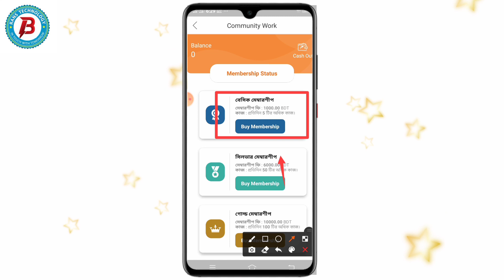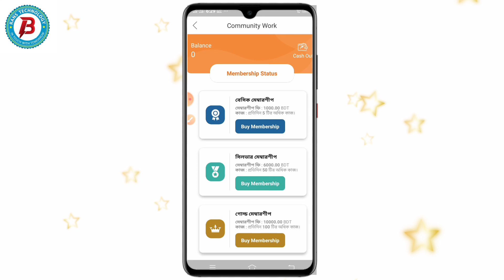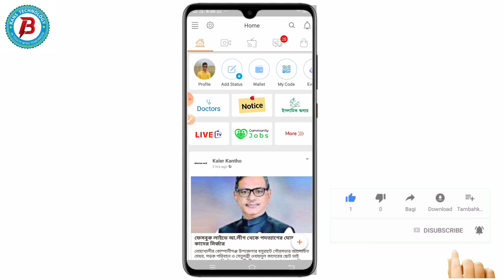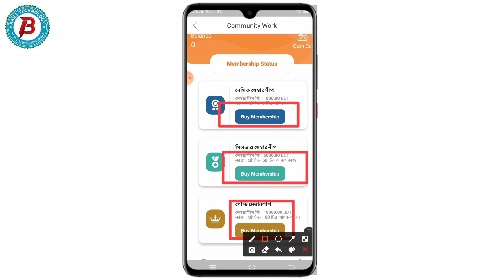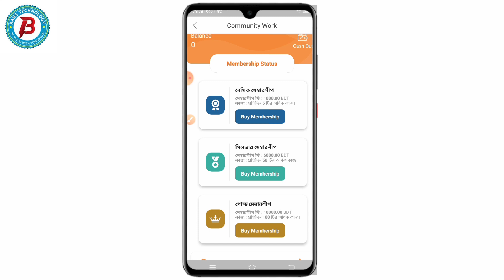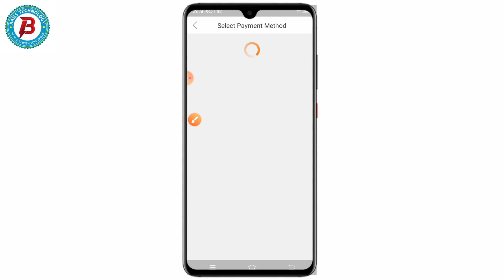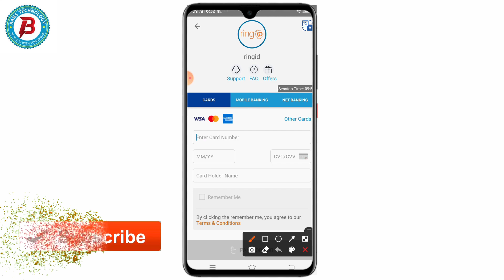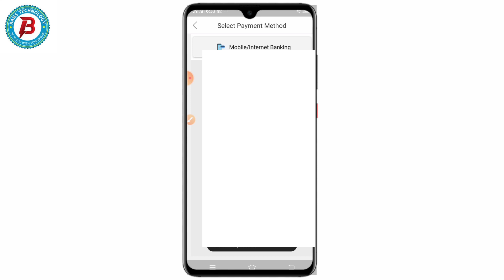RingID Community Job ফ্রি তে মেম্বারশীপ নিন প্রমানসহ | Ring ID Cash Out 2021 | Ring ID দিয়ে টাকা আয়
RingID Community Job প্রতিদিন ৫০০৳ ইনকাম প্রমানসহ | Ring ID Cash Out 2021 | Ring ID দিয়ে টাকা আয়

- it’s free

ring id today best supper updat
online income best app
online income bd
ringbit
bd